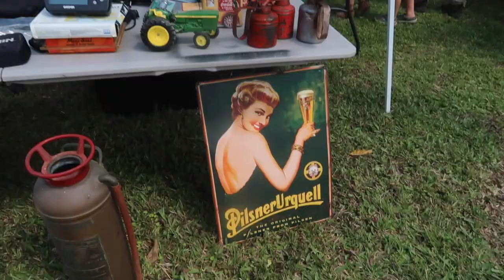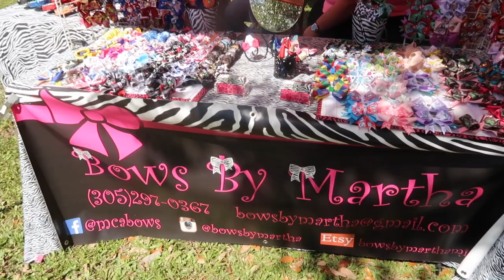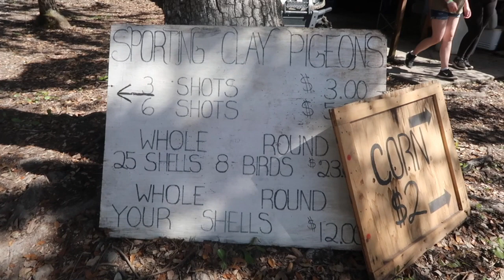Crazy Everglades Swamp Buggy Ride!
The 68th annual Wild Hog BQQ event with the Everglades Conservation and Sportsman Club

"The event includes the traditional dinner, a live band, sporting clays, free swamp buggy rides, kid’s games including BB shoots and archery shoots, door prizes, raffles, an animal show and more!"

$20.00 for adults and $10.00 for kids under 12
The gates open at 11:00am! The traditional BBQ dinner will be served from 12:00 – 3:00pm. The Wild Hog BBQ meal ticket includes entrance to the club grounds for the day of the BBQ and the traditional BBQ meal. The traditional meal includes chicken and ribs, baked beans, and cole slaw.

The Everglades Conservation and Sportsman Club
"The club was formed in 1950 by eight men, interested in conserving the wildlife population in the Big Cypress and Everglades. At the time the State of Florida had only recently established the Florida Game and Fresh Water Fish Commission.

The club is located at Monroe Station, 40 miles due west of Miami, immediately south of the western intersection of the Tamiami Trail and Loop Road (state road 94). The club property consists of 40 acres, the clubhouse and service buildings plus a camp ground. A paid custodian maintains the grounds at all times. There are only about 150 members, the club membership is kept small, because the club wants to insure that it is composed only of those people that have worked for the clubs objectives.

The most important thing about the Club membership is that virtually everyone truly loves the Everglades and the Big Cypress and is personally prepared to work hard to protect it. Members work closely with the Game Department officers in reporting game violations, assessing game populations and water levels. The club has supported projects to propagate game through releases into under-populated areas. It has dug water holes in dry weather and fed animals in wet and flooding weather. We have supported Youth Camps and both Boy Scout and Girl Scout clubs. A number of club members have assisted law enforcement, fire and emergency forces in performing rescue work when airplanes have crashed or have been forced to land in the deep swamp and to fight fires.
The club holds an annual “Wild Hog Barbecue”, its sole fund raiser to cover its expenses and conservation efforts."

We are a couple who lives in Miami and decided to start vlogging together. Join us on our adventures as we explore local events, entertainment, restaurants, bars, Groupon reviews, theme parks and occasionally, we cook too.